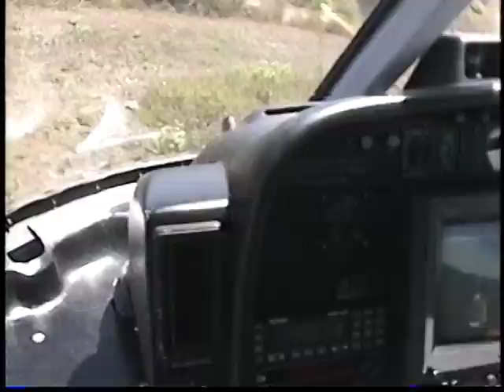Helicopter 1999 Maui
Caroline and I take a helicopter ride in Maui, August, 1999.  It doesn't end so well.